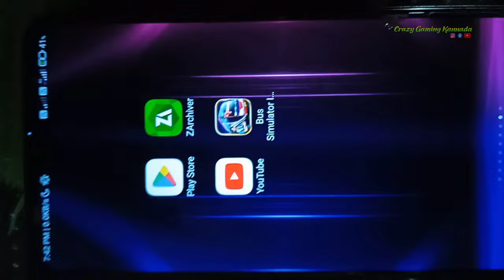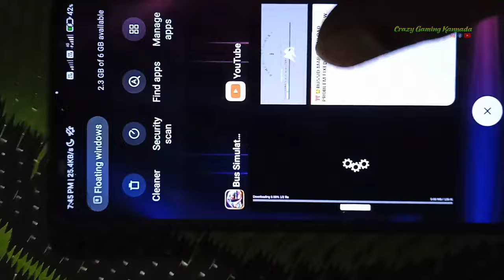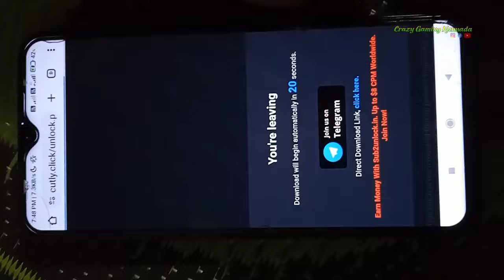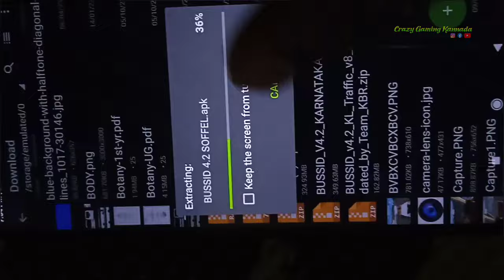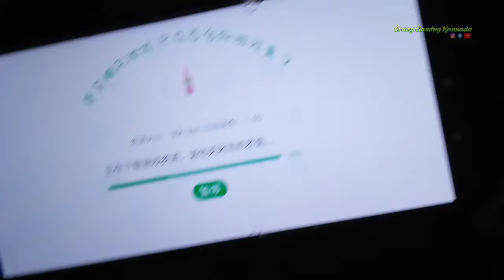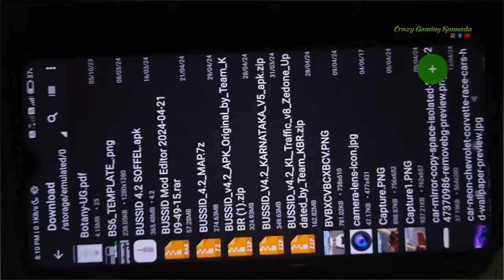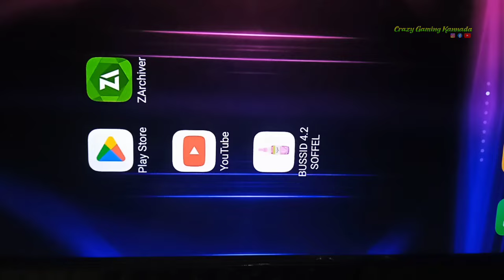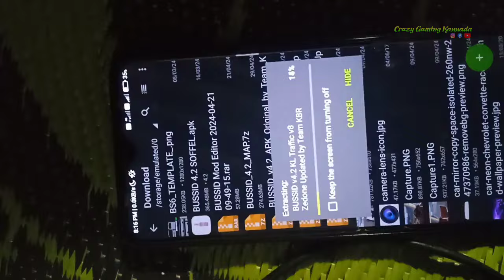Map Download Problem Solved in Bussid V4.2 In Kannada 💯 Map Not Download Problem In Bussidb Game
FIRST TRY THIS TRICK TO DOWNLOAD MAP VIDEO LINK -

WATCH VIDEOS 👍

Download And Extract This Bottle Apk Then Install 👍

🙏ನಮಸ್ಕಾರ ಗೆಳೆಯರೇ 🙏

Cgk Bussid
Cgk Reviews

Bussid in kannada

bus Simulator Indonesia In Kannada

Bus Simulator Indonesia Game YouTube Channel In Kannada

Trending Bus Simulator Indonesia Videos

Best Bus Simulator Indonesia Gaming Videos in kannada

Kannada Gaming YouTube Channel

Kannada Bussid YouTube Channel

Gaming YouTube Channel In Kannada

Bussid Gaming YouTube channel in kannada

Bus Simulator Indonesia Game YouTube Channel In Kannada Crazy Gaming kannada

Gaming Videos in kannada

Map Not Download Problem Solution In Kannada

Map Not Download In Bussid In Kannada

Map Not Downloading Problem In Bussid V4.2 in kannada

Bussid V4.2 Map Not Download Problem In Kannada

Bussid V4.2 Map Not Download Problem Solution In Kannada

Map Downloaded APK for Bussid V4.2

Bussid V4.2 Map Installed APK

Map Downloaded APK For Bus Simulator Indonesia Version 4.2

Bus Simulator Indonesia Version 4.2 Map INSTALLed Apk Download Link in kannada

Bussid Map Download Problem Solved

Map Download Apk For Bussid in kannada

Bussid New Map Download Apk in kannada